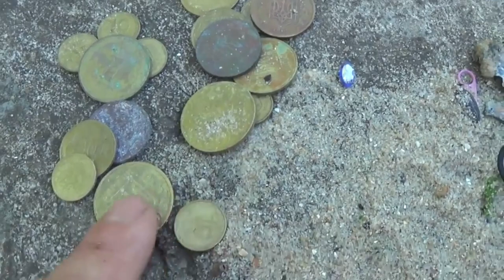ЭТО ПРОСТО ВЕЗЕНИЕ КАКОЕ-ТО,СТОЛЬКО ЗОЛОТО НА ПЛЯЖЕ!Урзуф поиск с металлоискателем на Азовском море!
Всё таки какие приятные воспоминания,незабываемые...
О бо всем с Журавлевыми